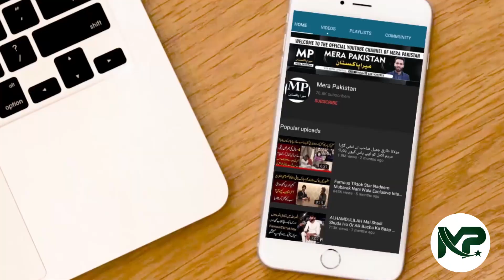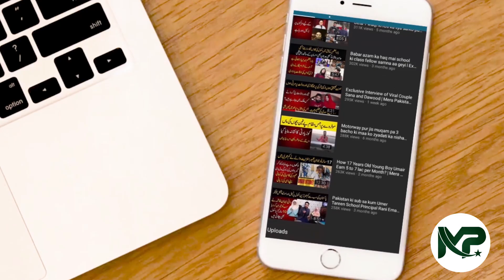Sana ki Zindagi ki kahani l Mera Pakistan | Sana Number 03067690976